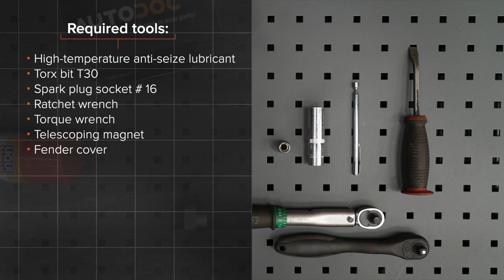Hvordan bytte tennplugger der på AUDI A4 B8 Sedan [AUTODOC-VIDEOLEKSJONER]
Hvordan bytte tennplugger på AUDI A4 B8 (8K2) 2.0 Sedan 2008–2015 [AUTODOC-VIDEOLEKSJONER]

Tennplugger for kjøretøyet AUDI A4 B8 Allroad (8KH) (04.2009–05.2016) / AUDI Q5 (8RB) (11.2008–...) / AUDI A7 Sportback (4GA, 4GF) (10.2010–...) / AUDI A6 C7 Saloon (4G2, 4GC) (11.2010–...) / AUDI A5 B8 Coupe (8T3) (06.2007–01.2017) bør som regel erstattes i én og samme prosedyre. Det er imidlertid noen små forskjeller, på grunn av spesifikke egenskaper ved kjøretøyets design.

Alle video- og PDF-veiledninger om utskifting av deler i AUDI A4 B8 2: last ned og se på AUTODOC CLUB

🛠️ Verktøyene du trenger for å erstatte tennplugger:
- høytemperaturfett
- Torx bits T30
- tennpluggnøkkel №16
- skrallenøkkel
- momentnøkkel
- uttrekkbar magnet
- skjermtrekk